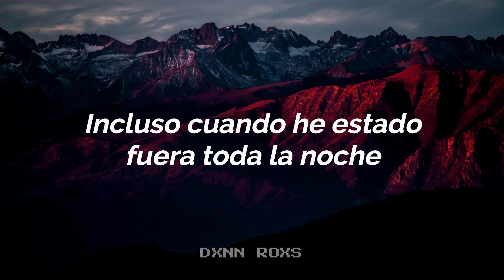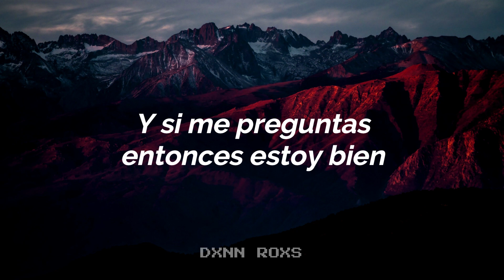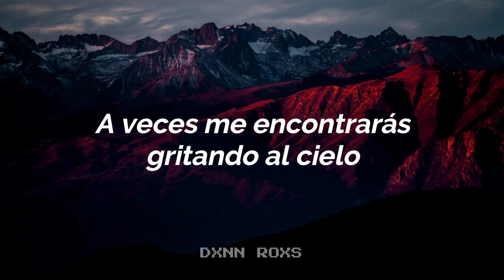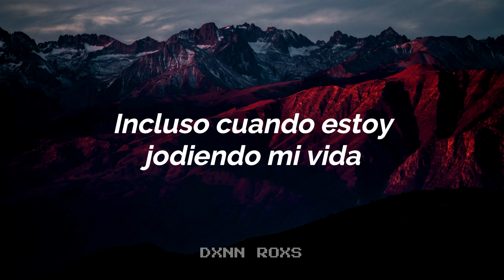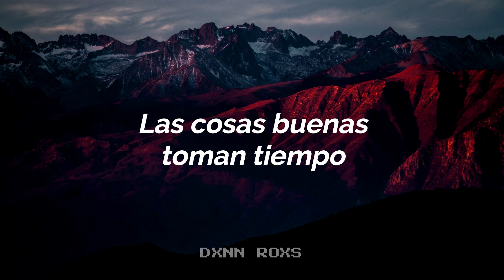Aidan Martin - Good Things Take Time (Sub. Español)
Sé que las cosas buenas toman tiempo.

¡Escucha "Good Things Take Time" en Spotify!